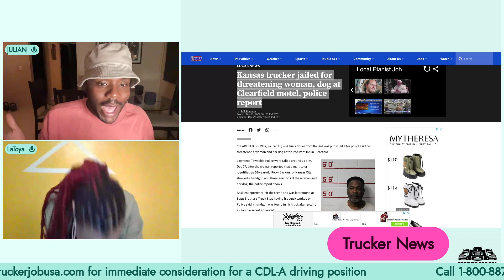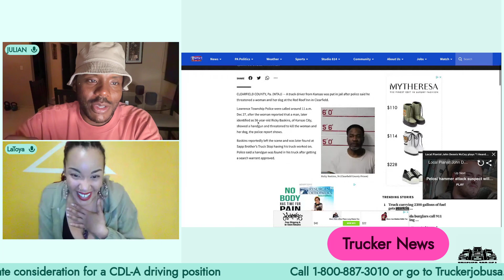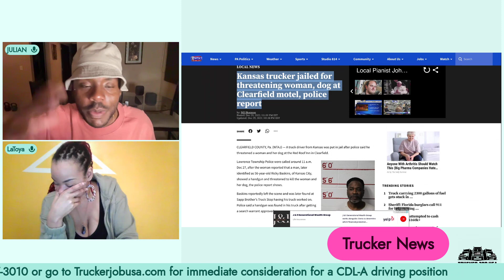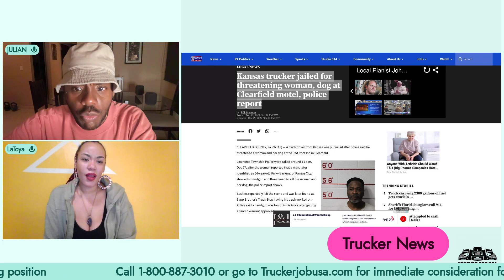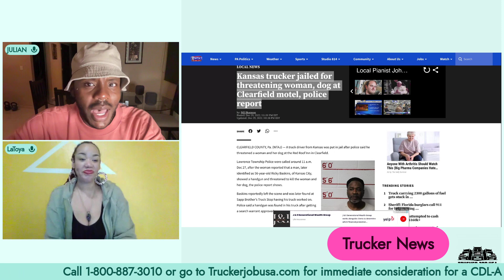Truck Driver JAILED for threatening DOG...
Ricky Baskins, 56 (Clearfield County Prison)
Lawrence Township Police were called around 11 a.m. Dec 27, after the woman reported that a man, later identified as 56-year-old Ricky Baskins, of Kansas City, showed a handgun and threatened to kill the woman and her dog, the police report shows.

to find your new career or call for immediate consideration at 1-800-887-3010